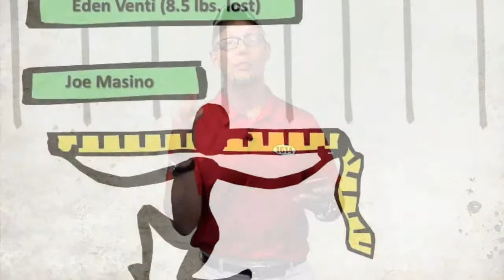Journey to Dirty Update 6 HD 1